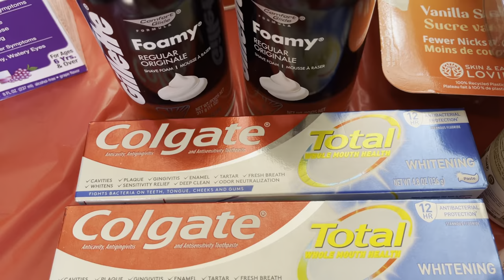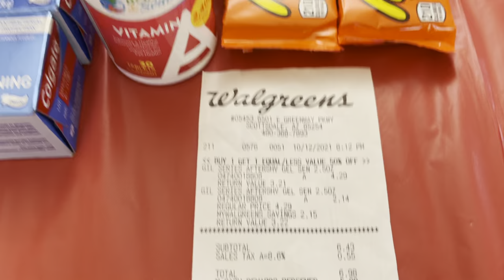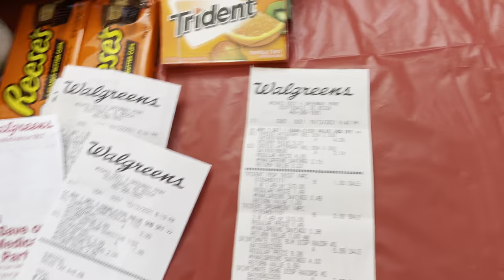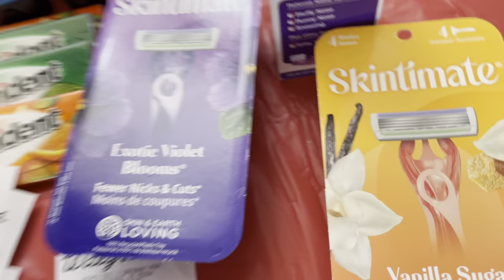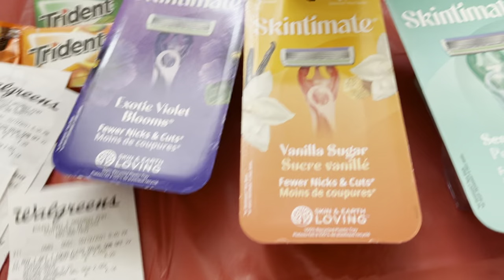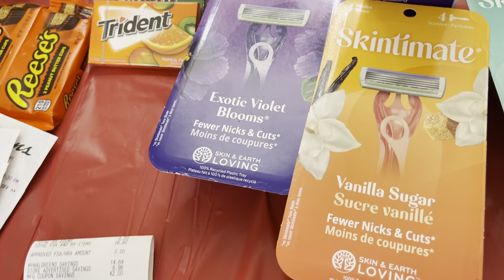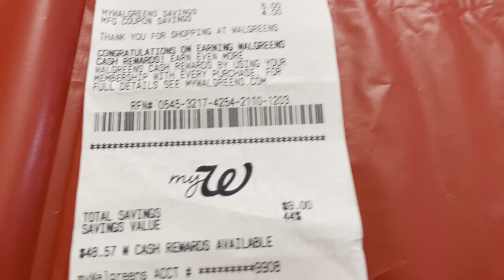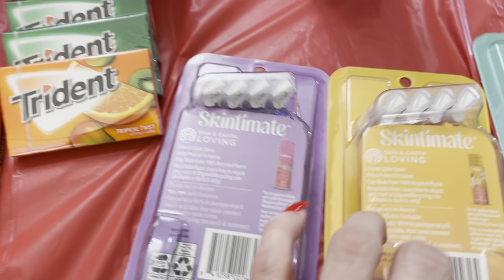Me traje todo esto😱😱por 23dls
Disfrutar Con Lila#estrella Tapatia HOLA, HOLA ... BIENVENIDOOOOSS A DISFRUTAR CON LILA,AL KARAOKE,BLOGS,COCINA Y MAS AQUI LES DEJO UN NUEVO VIDEO PARA DISFRUTAR,,, ESPERO Y LES AGRADE MI CONTENIDO YA QUE TENGO VARIADO ,COCINAR KARAOKE ,ETC..Y SI LES GUSTA ME APOYEN Y SE QUEDEN A DISFRUTAR DE TODO UN POCO DE LO QUE HAGO,